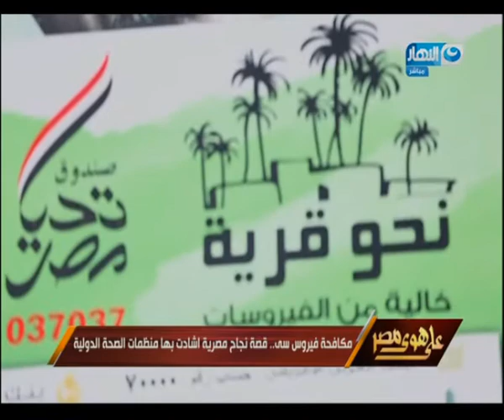على هوى مصر اللقاء الكامل لدكتور جمال شيحة رئيس لجنة التعليم بالبرلمان ورئيس مجلس ادارة الكبد المص